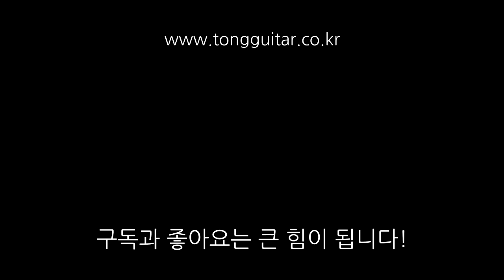[액세서리 리뷰] 기타 청소용품 닥터덕 리뷰 By 통기타이야기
영상에 수정사항이 있어 수정 후 재업로드 합니다.
불편을 드려 죄송합니다.ㅠ_ㅠ
기타를 닦을 때 사용하는 올인원 제품. 닥터덕 리뷰입니다.